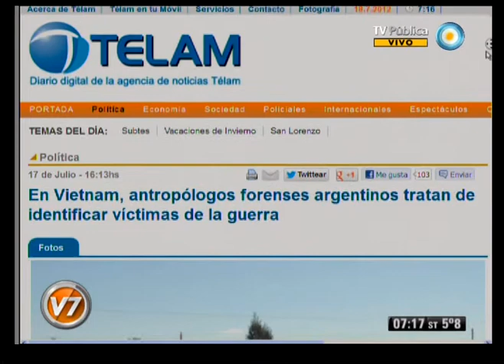Visión Siete: Telam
Emitido por Visión Siete, noticiero de la TV Pública argentina, el miércoles 18 de julio de 2012.